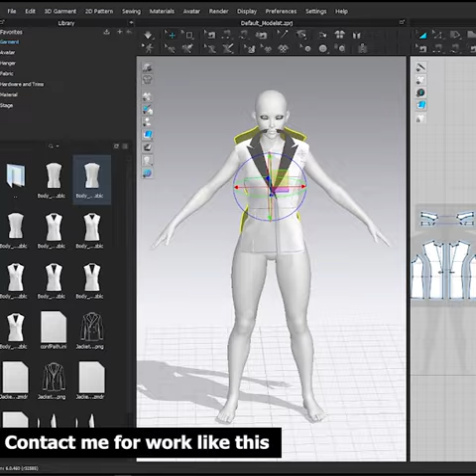Female Coat | Clo3D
In this video tutorial, we are going to Women's Coat/Blazer in Clo3D / Marvelous Designer.

Keep Supporting
For more plz